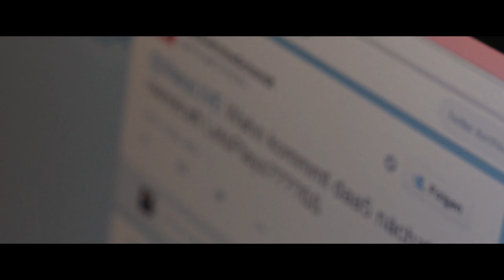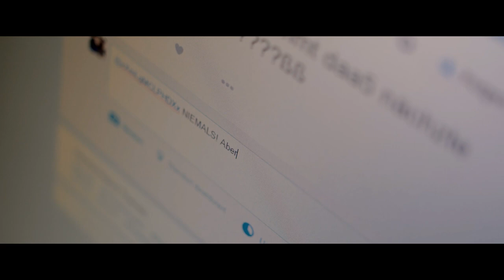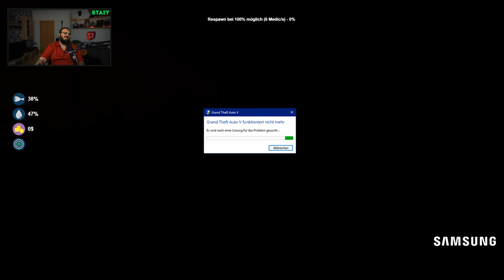#38 Tiefe Gewässer sind Schwarz 20170629